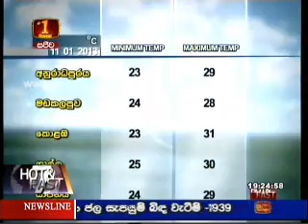I T N News -10-01-2013-2